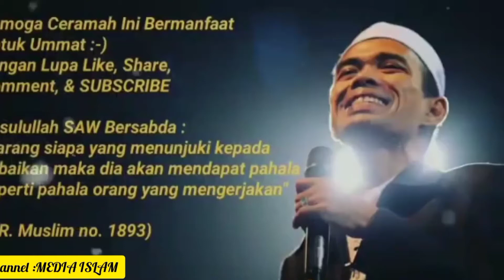Merayakan Tahun Baru Masehi Begini Menurut UAS & UAH.